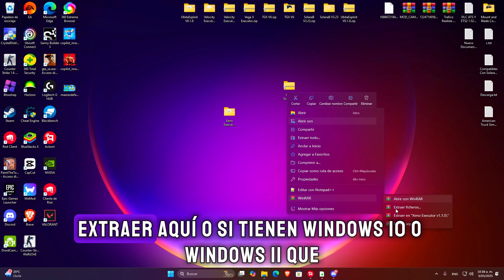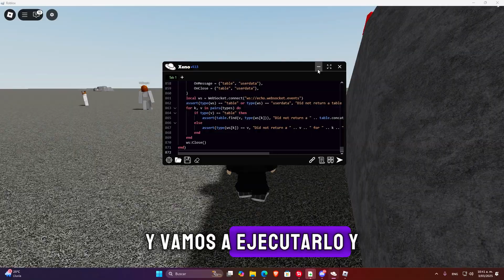Roblox Executor PC🚀(XENO EXECUTOR) 92% UNC +SCRIPT Dead Rails | Nueva UPDATE [DESCARGA] 😱